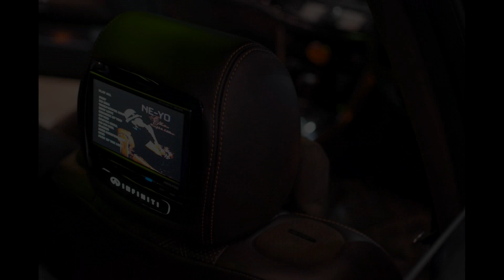Pimp My Rides:Tokyo Auto Salon 2010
The cars of Tokyo Auto Salon 2010